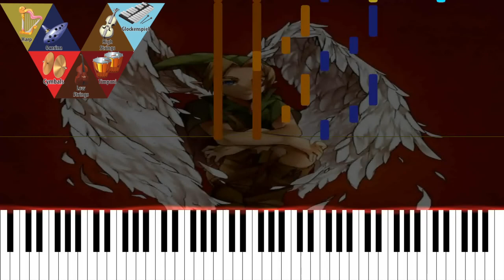Song of Soaring - The Legend of Zelda: Majora’s Mask Soundtrack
Composers: Koji Kondo
Platform: Nintendo 64 / Nintendo 3DS

Structure: Section 1 / Section 2
Time Signature: 2/4
Tempo: 61 (accelerando to 163)
Melodic and Harmonic Profiles: B Diminished; B Chromatic

The official, actual warp song from Majora’s Mask, the nasty, manic Song of Soaring is taught to Link by a stone inscription in Termina, a song that will bound him to the owl’s doppelgänger from this world and will make the hero able to soar the skies just like his owl friend.

But since this is Majora’s Mask we are talking about, this warp song will not be as pleasant nor as elegant as the ones found, for the most part, in Ocarina of Time. In fact the song is learned in the same manner as the awkward Sun’s Song from the previous game, both entering a fierce battle for the spot of least popular ocarina tune.

As always, the primal suspect for unpleasantness is the tritone. and since Majora’s Mask puts emphasis on the middle portion of the ocarina scale (D F A B Upper D), we will get to see the tritone between F and B heavily featured. Like the ocarina tunes Link learned as a child in Ocarina of Time, it consist of a three note question motif repeated, easier to remember for players in order to play it quickly. however, this time around the song doesn’t have an answering phrase; it just keeps going up and up (soaring amirite?) in a messy flurry of notes that try to match the visuals and probably what Link feels when he is taken up violently to a different location, ending up dizzy and confused—the first few travels with this probably made him sick actually— in comparison, the Ocarina of Time warp felt as if he was been carried by the goddesses themselves in a fluffy cloud.

The Song of Soaring also has the honor of being the only tune that harmonizes the ocarina with itself, an instrument that is usually used to represent Link and that is always playing single lines—this mode of traveling has an inter-dimensional nature after all— The answer phrase consist of transposing the question motif up a semitone with each subsequent repetition, combining the unpleasantness of the tritone with the minor second; all this combined with the alarming connotations of a rising scale and music speeding up creates the full unpleasantness fest. Better to go on foot.

The song is ultimately trying to do a mickey mousing of the cutscene (mickey mousing is a term that comes from old school cartoon scoring, where the music tried to mimic the movements of characters, punctuating physical motions, actions and important events) In this case, Link is presumably moving in circles violently inside the magic tornado, so the harp and glockenspiel follow this action.

The low strings create even more confusion by going against the soaring motion of the melody, descending in parallel chromatic fashion also with diminished fifths intervals, only for the piece to end on a D dim7 chord.

The Song of Soaring completes the set of just three original ocarina tunes not meant to gain entrance to dungeons along with the Song of Healing and the Oath to Order (technically there are also new variations for the Song of Time)
For the Woodfall dungeon we already have the song that will awaken the Deku temple and this time around Kondo decided to create a music motif to mark the moment where Link gains the potential of entrance to a dungeon.

As a fun fact, the owl statues in the original Japanese release of the game didn't have the possibility of saving the game, making Majora's Mask an even more unforgiving quest for Far East gamers; so not a fun fact in Japan